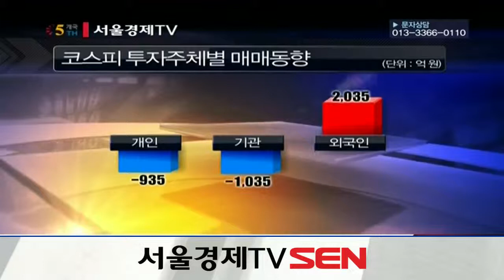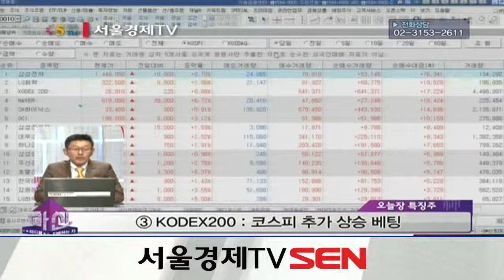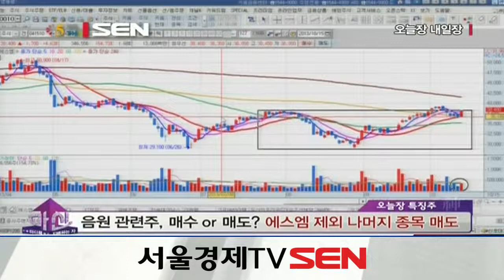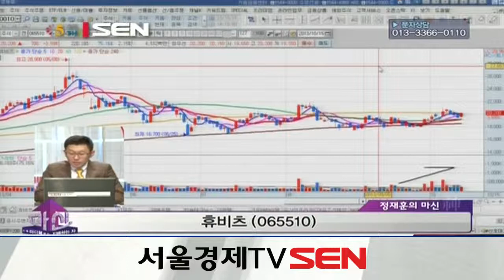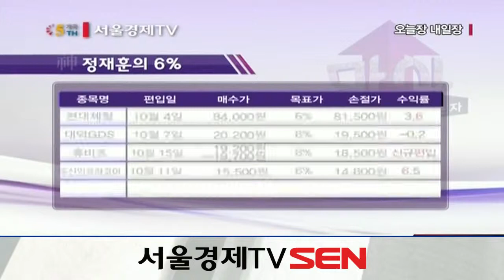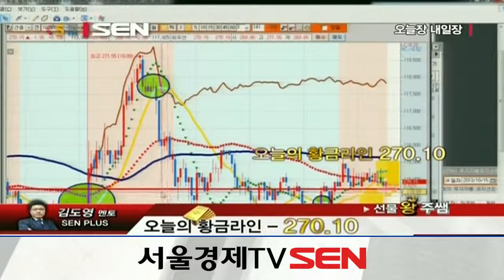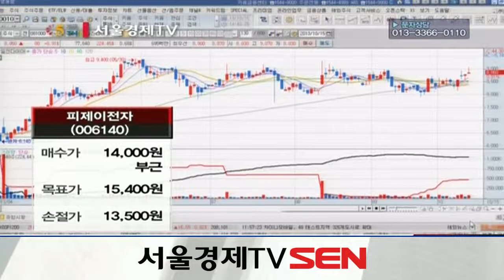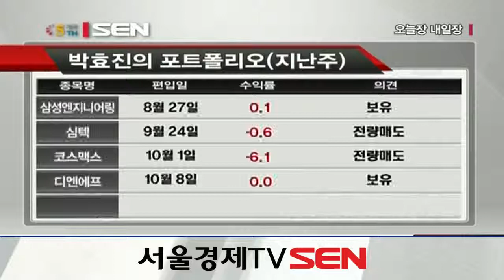20131015_오늘장 내일장_644회_1부